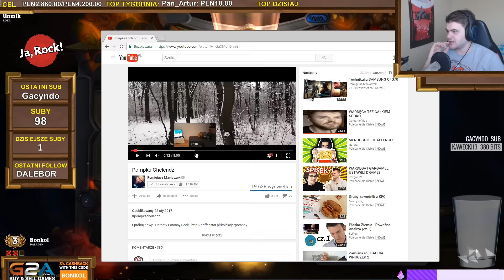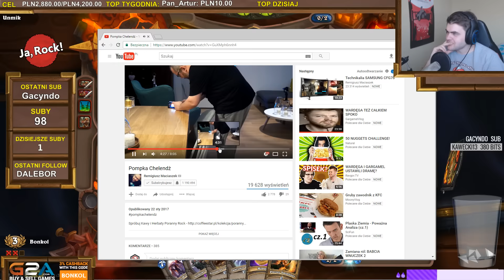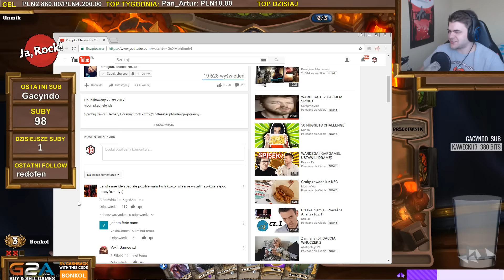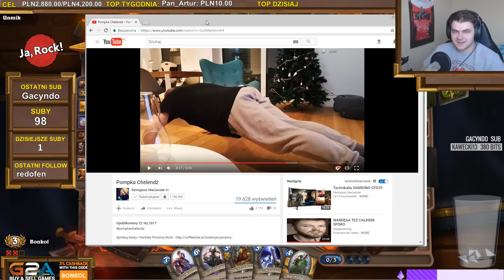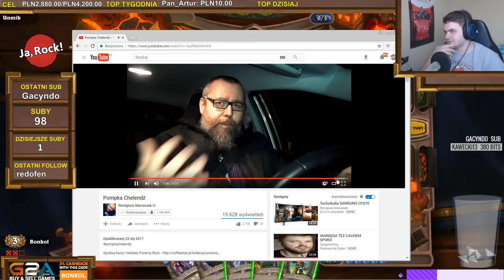Nie lubię poniedzialków: ARENA - Hearthstone / 23.01.2017 (#2)